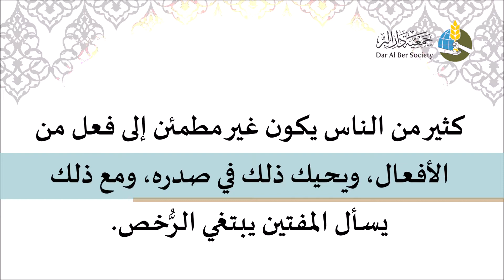المنتقى الماتع من أحاديث صحيح الجامع - حديث رقم 73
«البِرُّ ما سكنتْ إليه النفس واطمأن إليه القلب، والإثم ما لم تسكن إليه النفس ولم يطمئن إليه القلب وإن أفتاك المفتون».